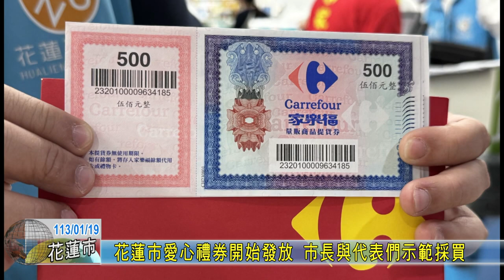20240119 06 花蓮市愛心禮券開始發放 市長與代表們示範採買